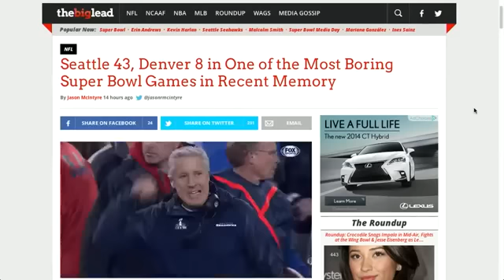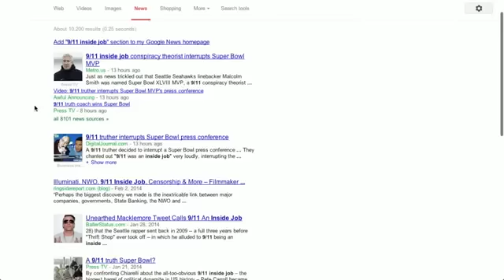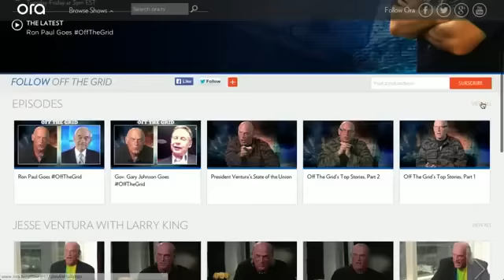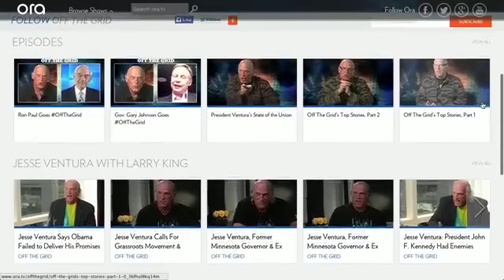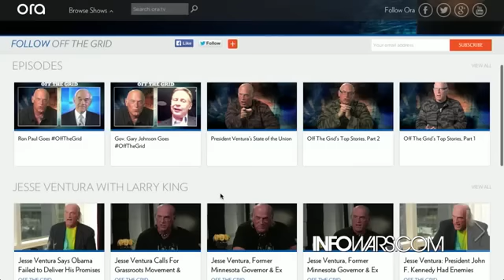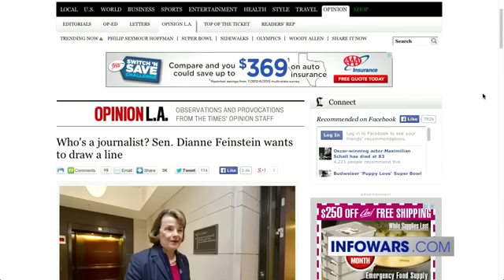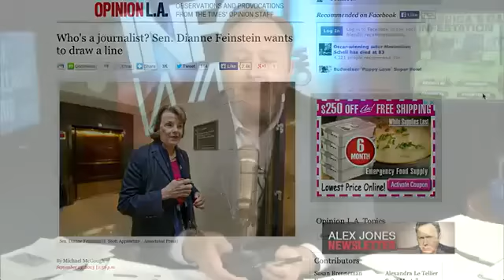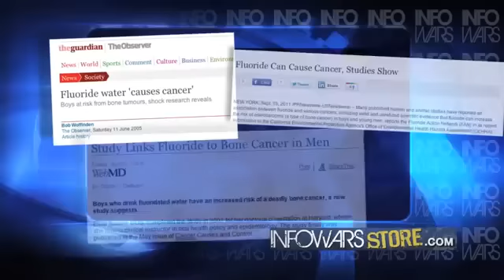Jesse Ventura: Why The War On Drugs Has Failed & The War On Terror Is Staged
Alex discusses with Gov.Jesse Ventura why the war are drugs has failed just like prohabition did.It has only created a bigger underworld and dangerous black market.

A recent article in the UK Independent headlined US Waives White Flag in Disastrous War on Drugs illustrates the tacit announcement by some leading US policy makers that they are abandoning the failed 40 year long War on Drugs. This couldn't come too soon for a war that has cost thousands of lives, hundreds of billions of tax dollars and has helped push the domestic US prison population to an estimated 2,000,000 inmates.

Certainly banks like BCCI played their role in facilitating numerous dirty money deals including its involvement in the IRAN-CONTRA Affair. Banks, as well as oil companies, benefit significantly from drug trafficking. According to a recent report in the London Observer, drugs money worth billions of dollars provided liquidity for Wall Street and the City of London's leading banks and kept the financial system afloat at the height of the global meltdown. Another Senate staff report estimates "that $500 billion to $1 trillion in criminal proceeds are laundered through banks worldwide each year, with about half of that amount moved through United States banks." The London Independent reported in 2004 that drug trafficking constitutes "the third biggest global commodity in cash terms after oil and the arms trade."
Beginning: The Opium Wars Between Britain and China
Opium, which was not prohibited in the US, UK and Ireland, was smuggled by merchants from British India into China in defiance of Chinese prohibition laws. The First Opium War between Britain and China began in 1839. Further disputes over the treatment of British merchants in Chinese ports resulted in the Second Opium War. China was defeated in both wars leaving its government having to tolerate the opium trade in which cheap narcotics plagued Chinese society. Britain forced the Chinese government into signing the a number of Unequal Treaties as well as the annexation of Hong Kong by Britain. Chinese found these agreements humiliating and these sentiments contributed to the Taiping Rebellion (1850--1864), the Boxer Rebellion (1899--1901), and the downfall of the Qing Dynasty in 1912, putting an end to dynastic China and laying the ground of domestic discontent and power vacuum which culminated in the Communist revolution later that century
The War on Nothing
Whether it's the War on Drugs, the War on Crime, or the War on Terror, by now experience should teach us that our government can neither wage, nor win "wars" against abstract nouns. Formally and mutually "declaring war" must first recognise sovereignty, which generally assures formally Declared Peace, a Cease Fire, an Armistice etc or a Surrender with Cessation of Hostilities for a mutually agreed and declared "Victory". There can be no victory in such political pursuits, only ultimate defeat.
Yet, we are told that, "winning isn't everything, it's the only thing," and "there is no other option," even if it means losing everything else from morality and integrity, to wealth and freedom (as in the case of the War on Terror). We were told that we needed rendition and torture to keep America safe from terrorists. The results, or lack thereof, certainly speak for themselves. Insiders at the CIA may even tell you, off the record, that involvement in illegal drugs trafficking as essential to fund operations which our elected officials will not sanction. But don't be fooled- black market cash is the real grease that fuels the shadow government and the wheels of power and control worldwide
Whether it's under Nixon, Carter, Reagan, Bush Sr, Clinton, Bush Jr, or Obama, the policies have remained the same and the damage to our bottom line has been mountainous. It's time to ditch the policies we have come to tolerate for decades before they consume what is left of our moral core.